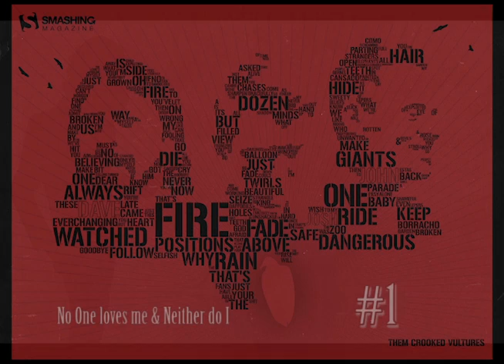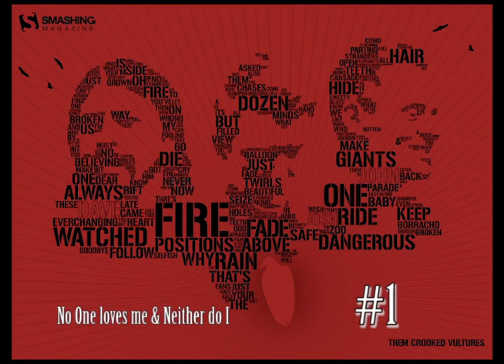Them Crooked Vultures Album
This is an MP3 recording of the vinyl, which I downloaded for free with the PURCHASE of the actual CD.  Enjoy

All of these images were just randomly grabbed from google images.  I did not create any of them.